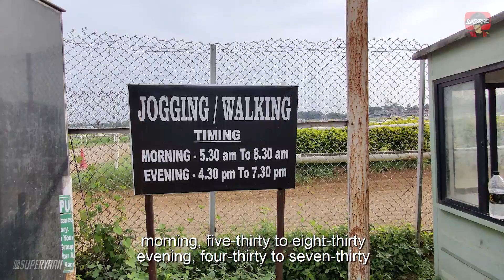THE PUNE RACE COURSE VLOG ft. Shaktimaan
Backend► Lace up and discover fitness, camaraderie, and scenic vistas at Pune's premier jogging destination - The Pune Race Course!

I’m a 19 year old living in Pune. This is my life.